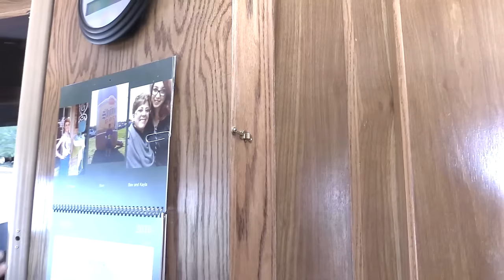RV Tour Solo Woman Living in a Lazy Daze Class C RV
Today we meet Jeannie who is retired and a full-time RVer who chose a Lazy Daze Class C as her tiny home on wheels because of their outstanding reputation for quality of workmanship and materials.

~Power Stations
~12V Batteries
~Portable Solar Panels
~Hard Solar Panels
~Gas and Dual Fuel Generators